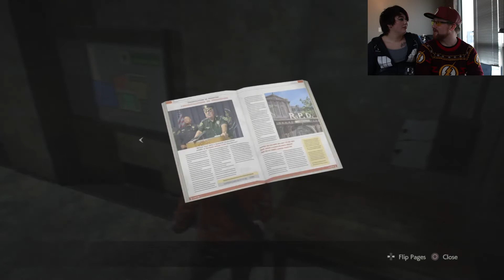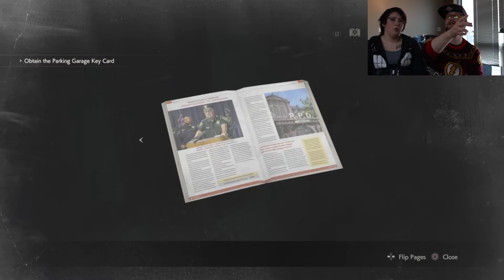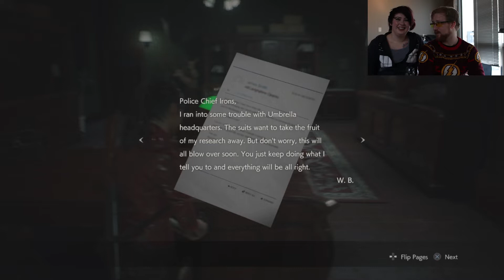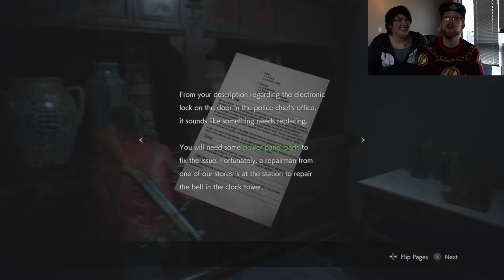CAN I HAVE SOME MORE GRAPE JUICE?! Zomboi and Dinner play RE2 Remake - Part 8